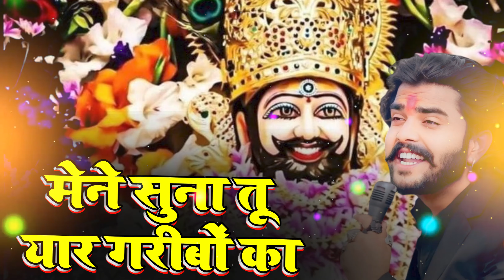मेने सुना तू यार गरीबों का || Mene Suna Tu Yar Garibo Ka